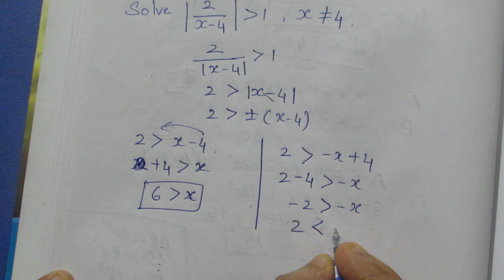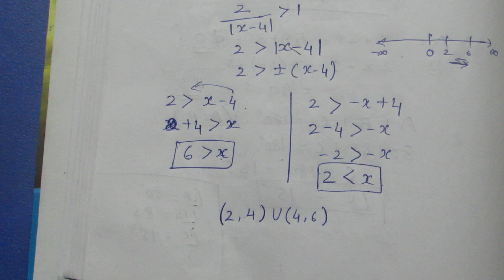TN 11 Maths Basic Algebra Example 2.5